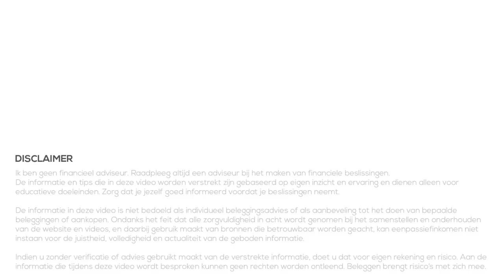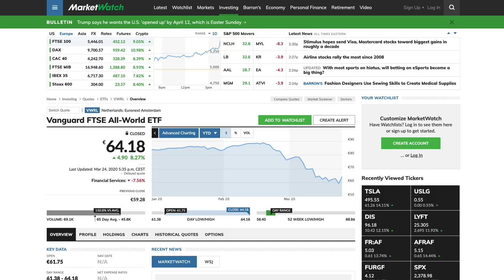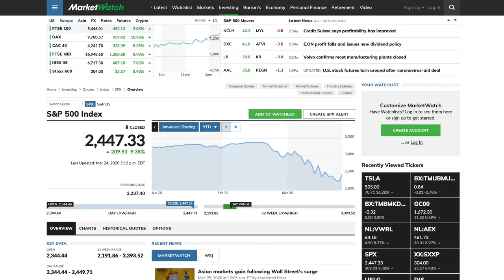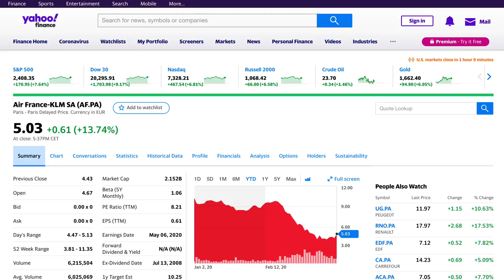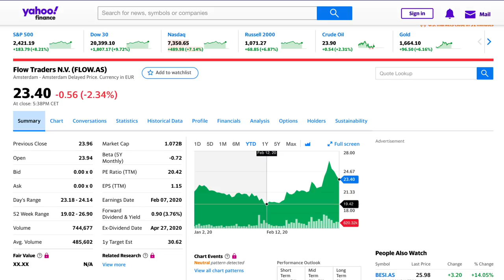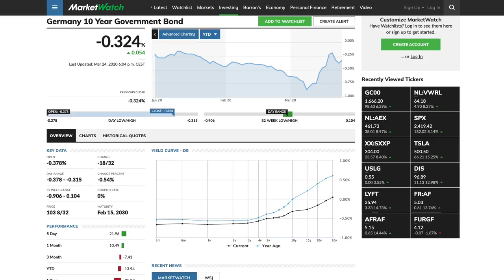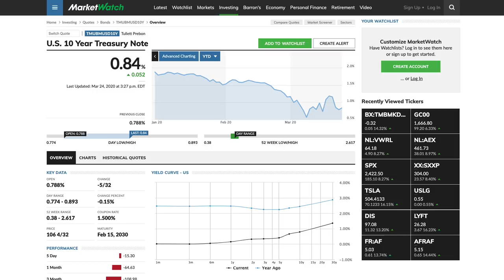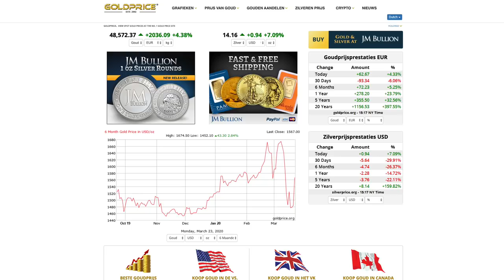Impact Crisis op Beleggingen 🤭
👇Kijk hieronder voor meer informatie en links👇

We zitten de laatste weken in een crisis. Beurzen zijn hard onderuit gegaan, niet alleen in Nederland maar over de hele wereld. Maar wat is de impact van deze crisis, tot nu toe, op verschillende beleggingen? In deze video bekijken we de impact op ETF's, indexen, aandelen, obligaties en goud.